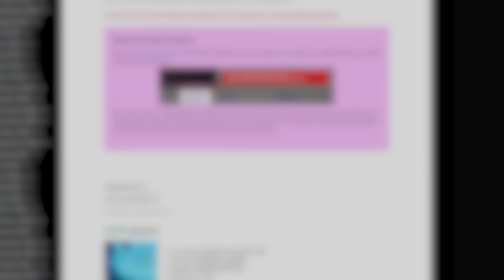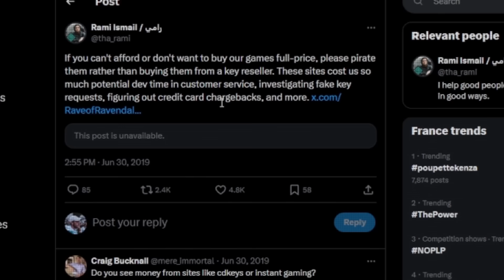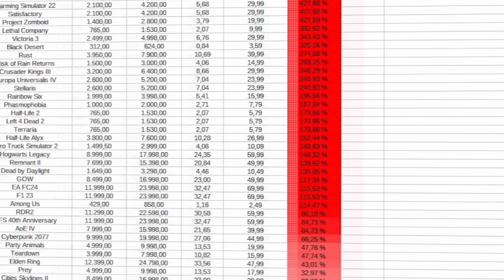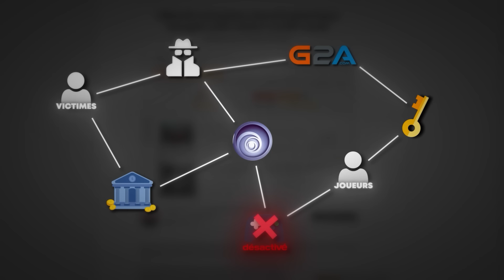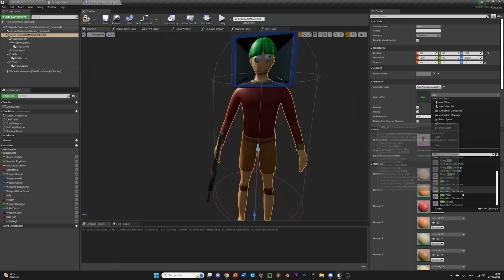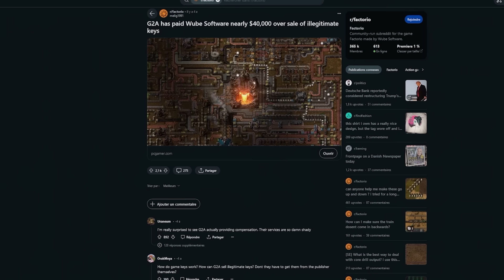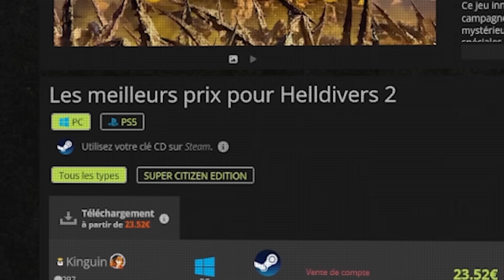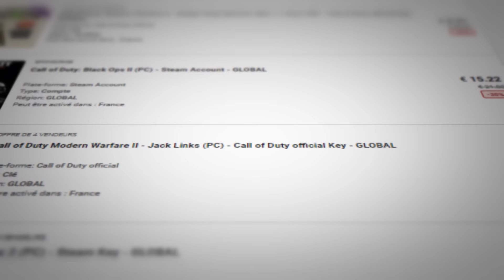La SOMBRE vérité sur ce site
N'hésitez pas à gérer votre activité professionnelle avec @odoo via ce lien !

Avez-vous déjà acheté des jeux sur Instant Gaming, G2A ou encore Kinguin ?
Ces sites ont tous le même but: vendre des jeux à bas prix !
Mais comment font-il pour atteindre des prix aussi bas sur leurs clés ?
Est-ce réellement autorisé ? Pourquoi tous les développeurs indépendant ont peur de ce genre de site ?
On va tenter de creuser dans ce mystère et expliquer la triste vérité sur les site de ventes à bas prix !

Co-montée avec AMS et Mattéo